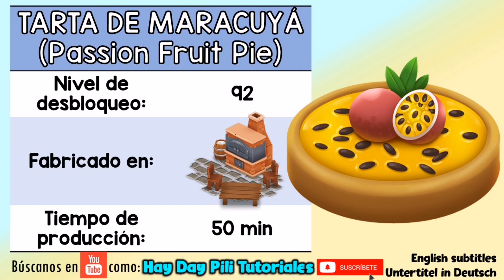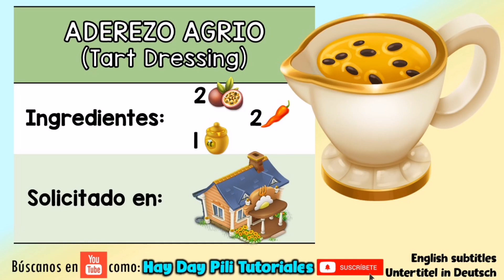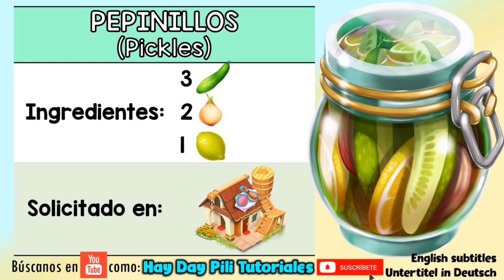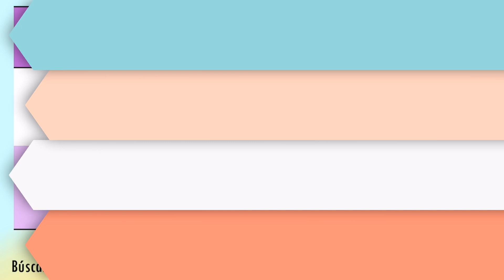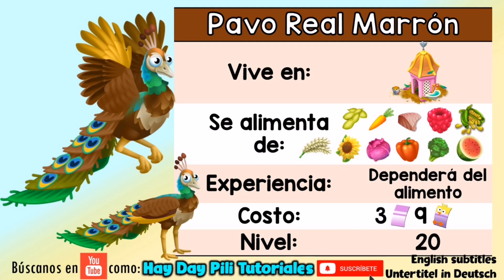Nuevos productos y nueva máquina! Último avance de la actualización otoño hay day 2021.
Este video contiene subtítulos en español, inglés y alemán para que puedas informarte acerca de Hay Day.

**PARA DONACIONES**

**SORTEOS**